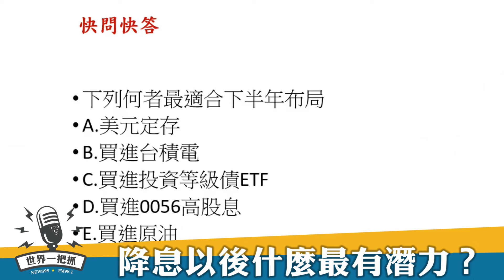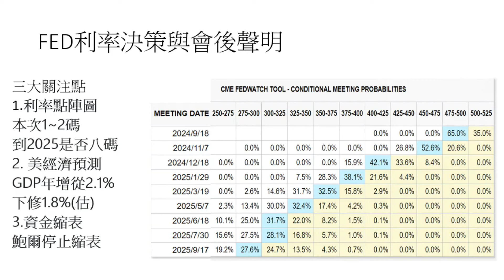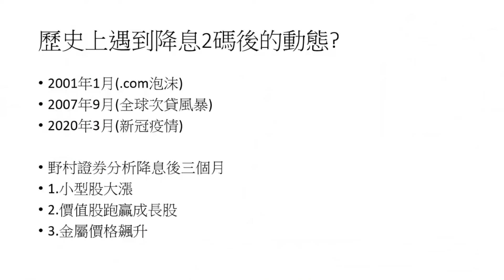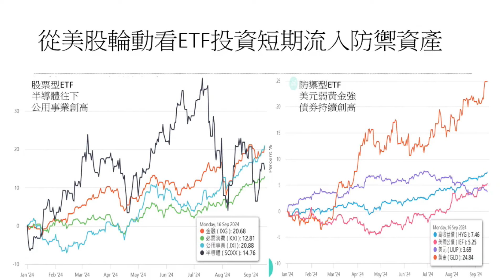'24.09.20【豐富│世界一把抓】林昌興：降息以後什麼最有潛力？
主持人：台灣金融培訓協會理事長 / 期貨分析師 林昌興
主題：降息以後什麼最有潛力？